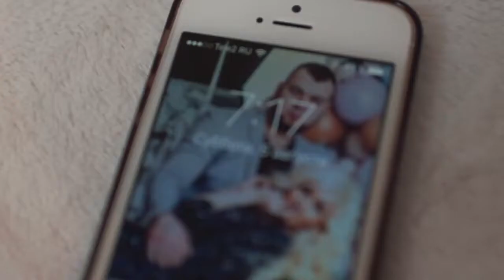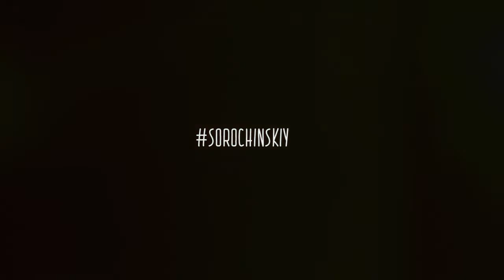klip treyler 050817